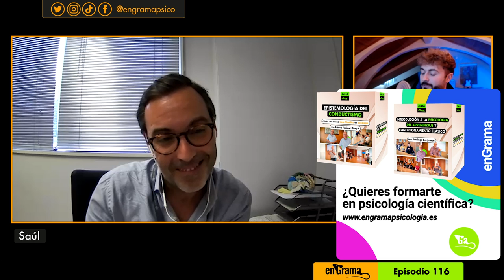La PESADILLA de las ENFERMEDADES NEUROLÓGICAS ~ SAÚL MARTÍNEZ-HORTA #116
➡️ ¿BUSCAS TERAPIA PSICOLÓGICA?

Desde enGrama ofrecemos servicio de atención psicológica basado en la evidencia científica.

➡️ ¿QUIERES FORMARTE EN PSICOLOGÍA CIENTÍFICA?

Otro de nuestros servicios es el de formación. Contamos con los mejores docentes y un gran abanico de cursos relacionados, directa o tangencialmente, con la psicología científica.

Saúl Martínez-Horta, neuropsicólogo especializado en enfermedades minoritarias, nos habla acerca de mil y un temas abordados en su reciente libro "Cerebros Rotos".

Marcas de tiempo:

00:00 Intro
01:08 Cuando el cerebro se rompe
03:44 ¿Quién es Saúl Martínez-Horta?
06:30 ¿Qué es la neuropsicología?
07:39 Casos más impactantes
10:35 ¿Qué es la memoria?
12:28 ¿Por qué transformamos el recuerdo?
16:02 La afantasía
28:08 La prosopagnosia
31:15 La enfermedad de Huntington
33:11 ¿La depresión es una enfermedad?
41:48 ¿Qué ocurre en el cerebro durante un brote psicótico?
45:59 ¿Cómo cuidar nuestro cerebro?
49:07 La plasticidad cerebral
50:55 Pérdida de memoria con la edad
53:15 Mitos de la neurociencia
57:23 El futuro de la neurociencia
01:00:55 Ser consciente de la vulnerabilidad humana

➡️ ¿QUIERES ACCEDER A UN GRUPO DE PSICOLOGÍA CIENTÍFICA?

Podrás conocer a gente con tus mismos intereses, compartir bibliografía, conocimientos, aprendizajes, estar al tanto de las últimas novedades de nuestro proyecto, saber sobre nuevas noticias en psicología, acceder a descuentos, beneficios y demás privilegios.

➡️  ¿QUIERES APOYAR NUESTRO CONTENIDO CON ALGUNA DONACIÓN?

*Si no quieres aportar por ninguna de tales vías, puedes hablarnos por MD por cualquiera de nuestras redes y te facilitamos otras*